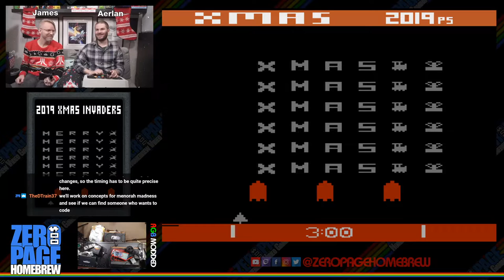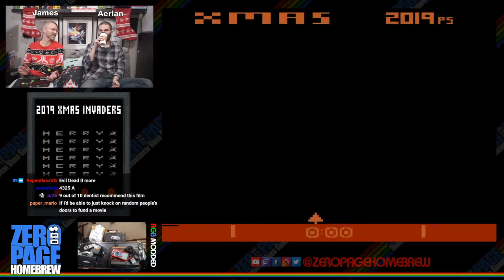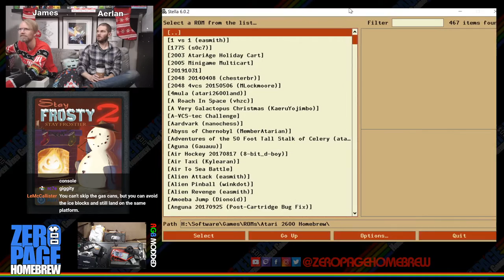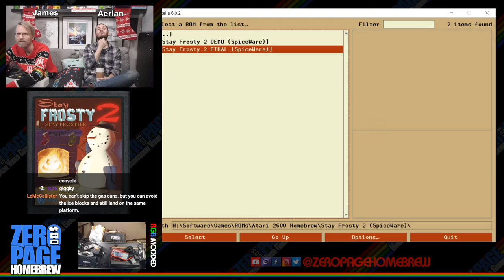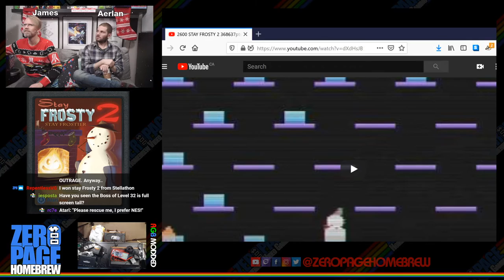Frosty (Hack), XMas Invaders (Hack), Holiday Qb, Reindeer Rescue, Stay Frosty 2: Atari 2600 Homebrew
Games:
21:34 - Frosty (2019 Berzerk Hack) by Mike Haas aka iesposta
34:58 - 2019 XMas Invaders (2019 Pepsi Invaders Hack) by Peter Steriotis aka Otis P. Driftwood (From RepentlessVG)
47:37 - Holiday Qb (2004) by Andrew Davie
1:06:32 - Reindeer Rescue (2005) by Bob Montgomery (Programming) aka vdub_bobby & Nathan Strum (Graphics)
1:40:30 - Stay Frosty 2 (2014) by Darrell Spice Jr. aka SpiceWare

60FPS on an RGB Modded Atari 2600 through Framemeister!